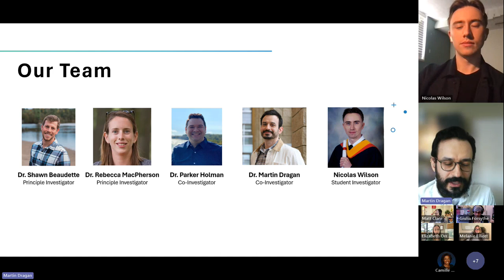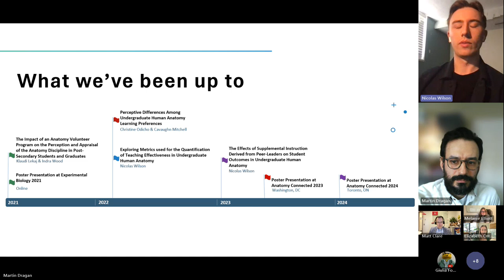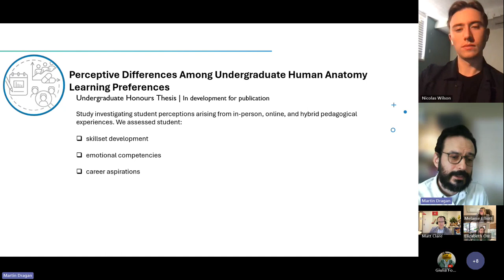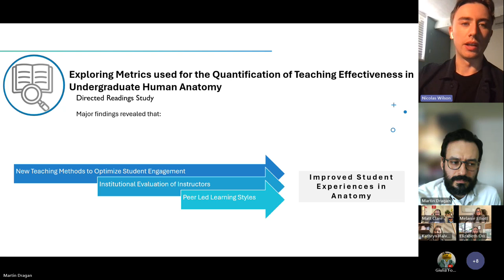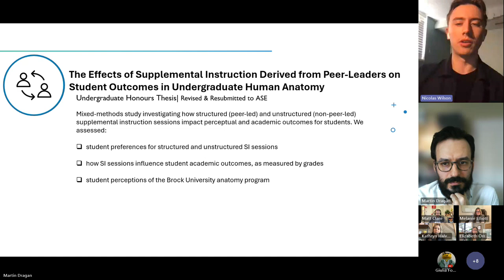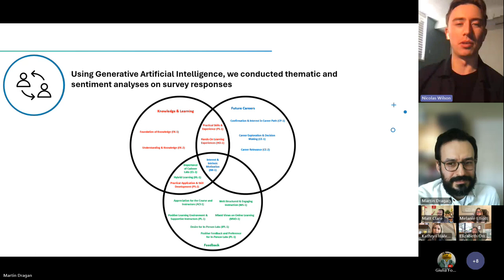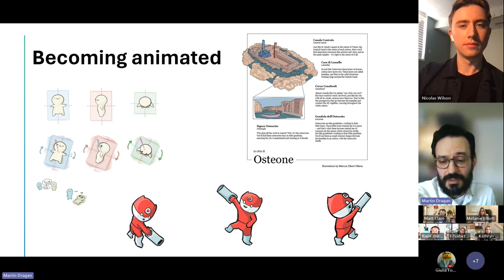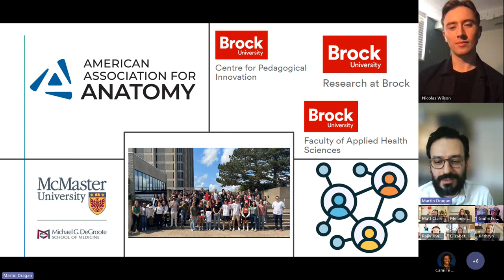Scholarship of Teaching and Learning Event: Human Anatomy Team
Nick Wilson and Martin Dragan, Health Sciences. Undergraduate Human Anatomy Learning Approaches